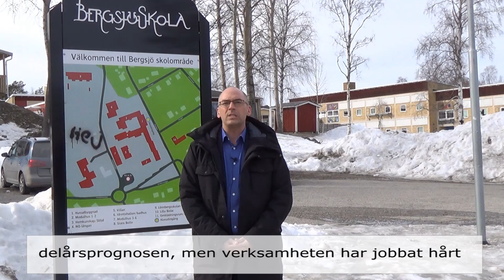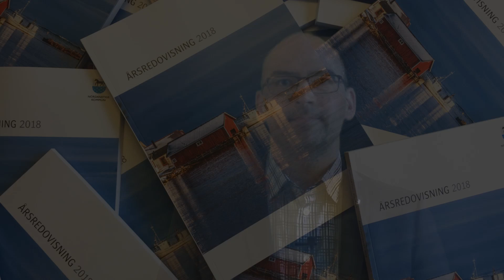Årsredovisningen 2018 – i korta drag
Ekonomichef Björn Hylenius drar årsredovisningen 2018 på 2 minuter.